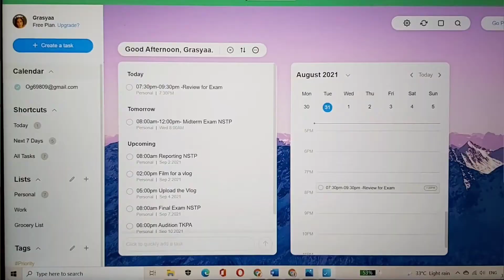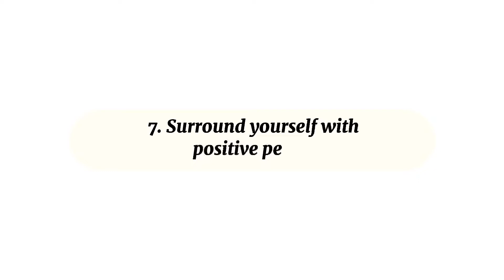HOW I STAY MOTIVATED TO STUDY AND VLOG (tips & advice) | Grace Cuario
hey guys! so here's the vid on how I stay motivated to study and vlog • if you haven't subscribe yet make sure to subscribe to my channel and click the notification bell to keep updated for more upcoming video • also, if you have any suggestion feel free to comment down below!

My Accounts♡
Facebook: Mary Grace Malundas Cuario

So if you're reading this, I just want to say no matter how hard it is, just keep going until you get there. slow progress is still progress and your success is waiting for you, fighting!!  God bless!!♡
~Grace Cuario